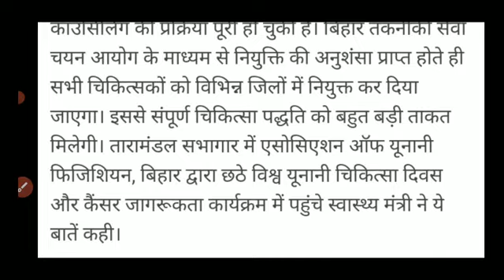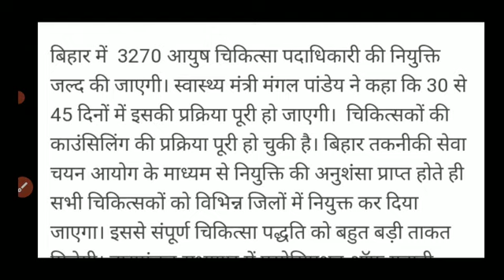3270 आयुष चिकित्सकों की नियुक्ति जल्द